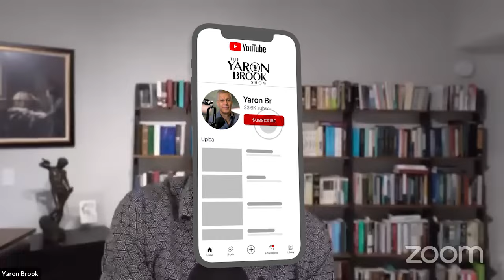Israel's Next Move - Member QNA/Discussion